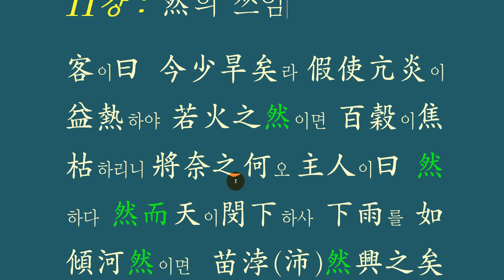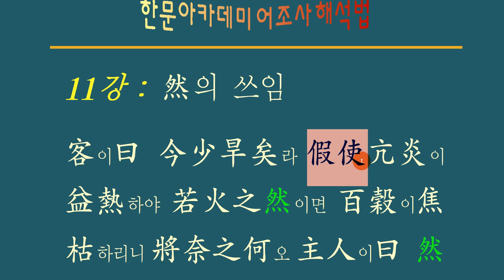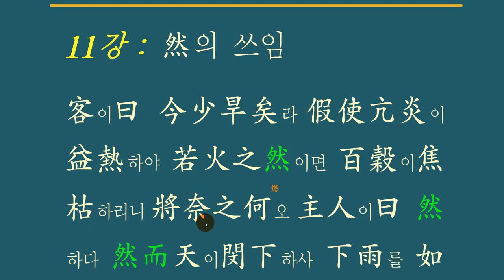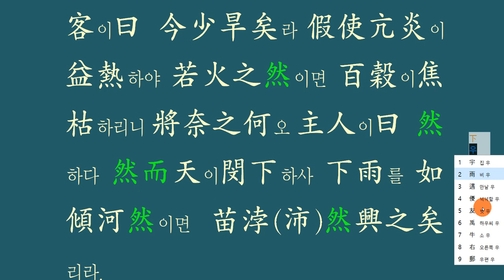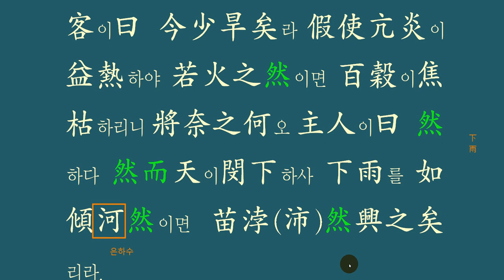어조사 해석법 11강 :[ 然]의 쓰임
[然]자가 들어간 문장을 정확히 해석할 수 있을까요?